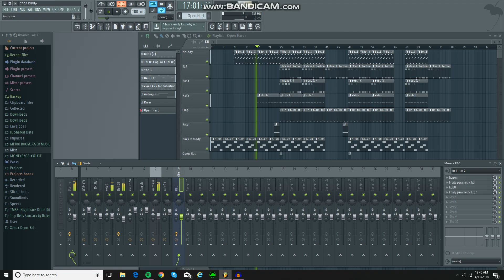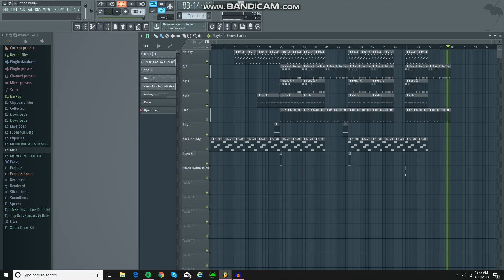Lil Skies type beat "high up on the sky" - (Prod. KillaBeatz)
Hi im KillaBeatz...
I'm a new "music producer" that is trying its best to be a part of the music industry.
Hope you like the beat!
                                                (heart emoji)